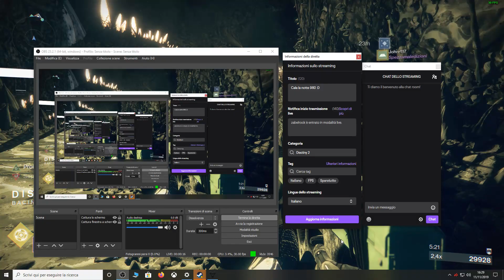Destiny 2 - Terreno insolito Cala la notte 980 Divinity + 2 Izanagi